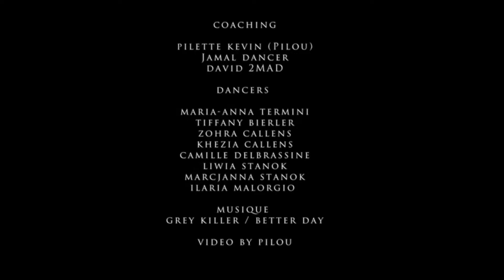2mad2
New Choreo By Kevin Pilette ( Fusion)
Jamal Dancer & David 2 Mad
Music Grey Killer ( Better Day)